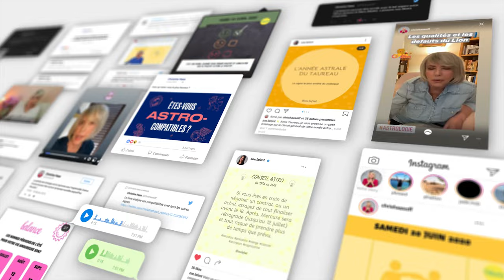Horoscope Bélier ♈️ Octobre 2024 🥨 par Christine Haas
🌞 horoscope gratuit du signe du bélier pour le mois d’ octobre #2024 avec des conseils en astrologie et en psychologie.

⭐️ Retrouvez votre signe:
0:00 Introduction
0:06 Ambiance
1:50 Activités
3:46 Vie affective
5:35 Vos jours top
5:54 Bye bye